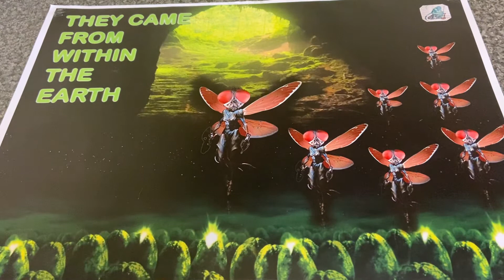Part 4 - Sanctuary